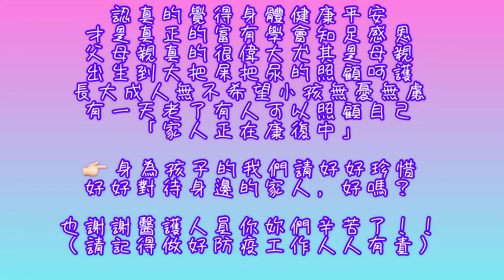艾日常-家有老二寶，身體健康最重要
音樂家: Carl Storm

拍攝器材：Apple 13 PRO